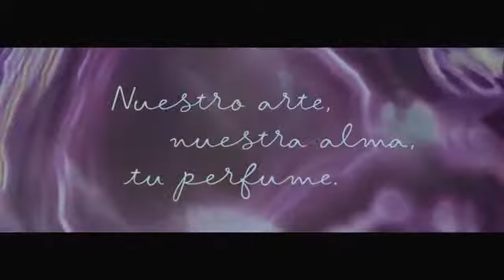Natura Perfumes Nuestro Arte Nuestra Alma Tu Perfume (Peru 2018)